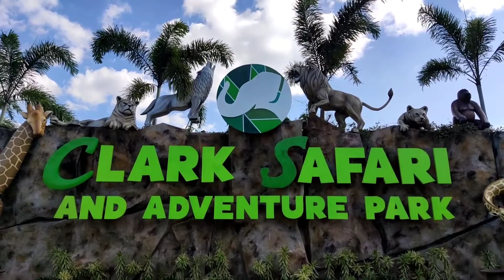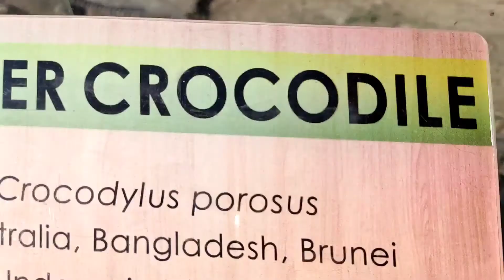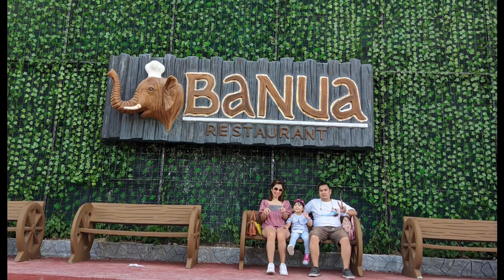Visiting Clark Safari